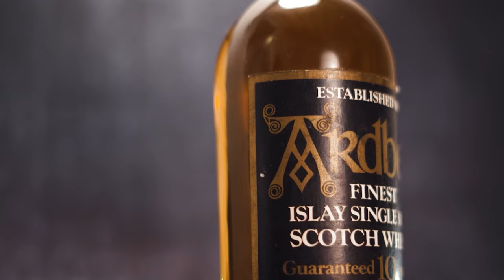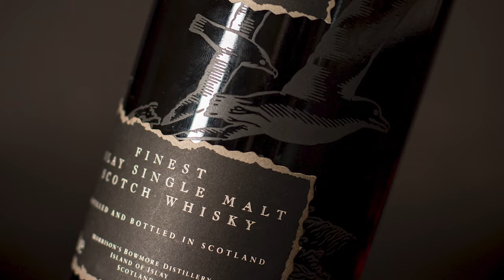Do Investors Care About Whisky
Does anyone even really care about whisky?  This might sound flippant but there are lots of instances which prove that the secondary market really is more interested in bottles rather than the whisky itself.